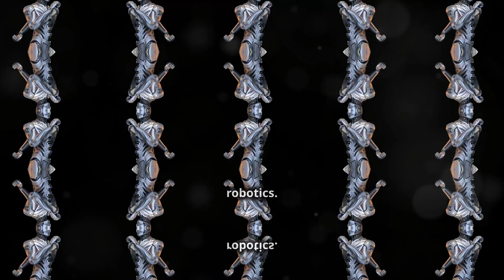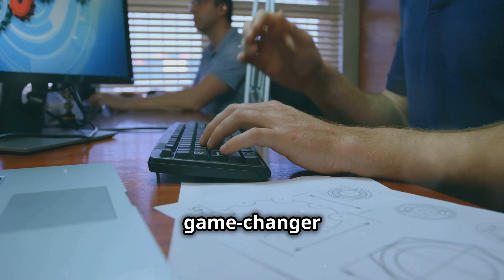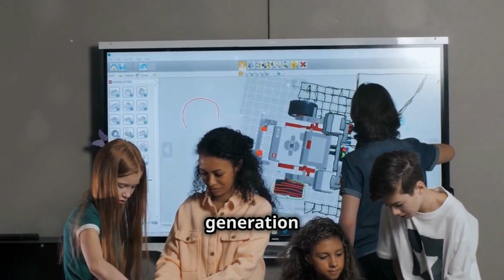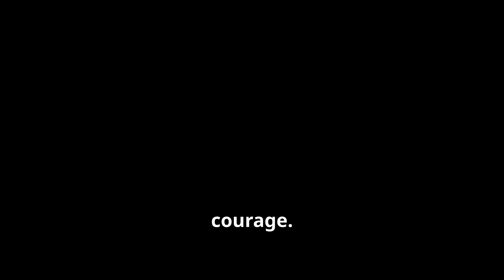Nvidia Reveals Atlas: The Future of AI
Get ready to witness the future of physical AI with Atlas, the revolutionary cognitive computing system that's changing the game! This cutting-edge technology is poised to transform industries with its advanced cognitive analytics and automation strategies. By harnessing the power of data-driven solutions, Atlas enables businesses to streamline their digital workflows, automate repetitive tasks, and unlock new levels of efficiency. With its intelligent automation capabilities, Atlas is the perfect tool for companies looking to stay ahead of the curve in the digital transformation era. From cognitive robots to smart computing, Atlas is the ultimate solution for organizations seeking to leverage the full potential of AI. Discover how Atlas can help you unlock the benefits of cognitive systems, cloud computing, and digital efficiency, and get ready to take your business to the next level!

Witness the future of physical AI with Atlas, the groundbreaking humanoid robot from Boston Dynamics! This cutting-edge machine is pushing the boundaries of cognitive robotics, machine learning, and autonomous systems.

See Atlas in action as it tackles challenging parkour courses, demonstrating incredible agility, balance, and robotic perception.  Developed by Boston Dynamics, Atlas is revolutionizing the field of physical AI with its 28 degrees of freedom, advanced sensors, and powerful onboard computers.

Explore the future of AI and discover how robots like Atlas are revolutionizing industries and changing the way we interact with the physical world. This is a must-watch for anyone interested in the future of technology, robotics, and artificial intelligence.

🎬 Chapters:
00:00 A Leap in Robotics
01:08 Reshaping the AI Landscape
01:39 A Symphony of Mechanics and Sensors
02:07 Parkour and the Pursuit of Agility
03:15 The Minds Behind the Machine
04:29 Where Virtual Worlds Shape Real-World Robots
04:58 Atlas and the Dawn of Physical AI
06:11 Physical AI in Everyday Life
07:35 Navigating the Future of AI
08:54 The Atlas Effect
09:59 Embracing the Potential of Physical AI